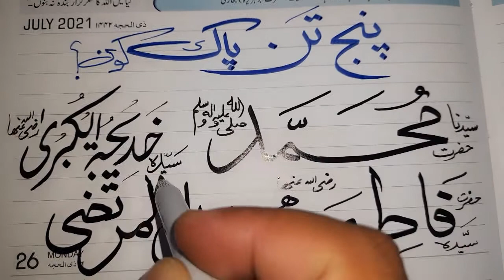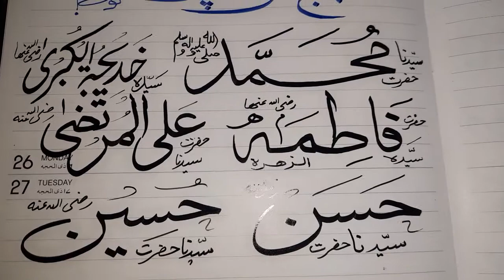The Five Pious Souls| پنج تن پاک کون؟ Ramzan Series special 10 ||Abdul Wahab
The Five Pious Souls|  پنج تن پاک کون؟
Mr.Abdul Wahab is A Trainer, Motivational Speaker and Calligrapher as well. Here in this video he is teaching a skill writing and reading for all students and new learners of Seerah Rasool Prophet Mohammad s.a.w.w.. Calligraphy  The Five Pious Souls|  پنج تن پاک کون؟